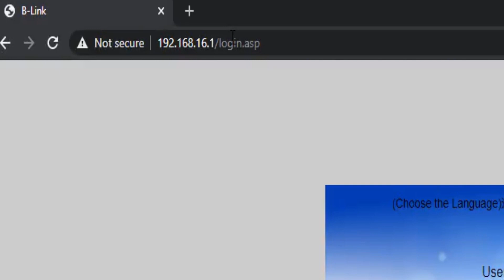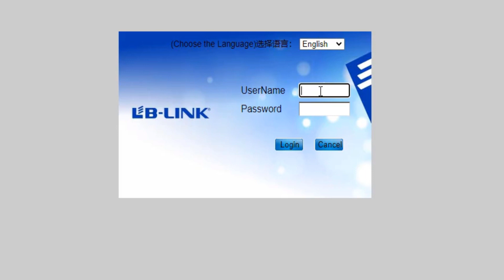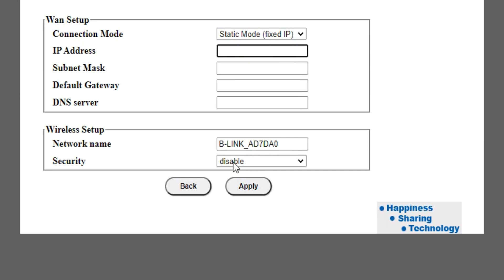How to setup lb link router by laptop or computer in Hindi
Namsakar kaise kare me aap sabhi ka swagat hai ? aaj sikhte hai ki how to connect router to pc in hindi
lb link bl-wr2000 setup
lb-link router login
lb-link bl-736re setup
lb-link 300mbps wireless n router
lb-link repeater setup
lb-link router ip
lb-link app
how to connect laptop to wifi router without password
how to connect wireless router to laptop
how to connect tp-link router to laptop
how to connect internet to pc through router
how to connect router to computer
how to connect network to computer
how to connect wifi router to pc